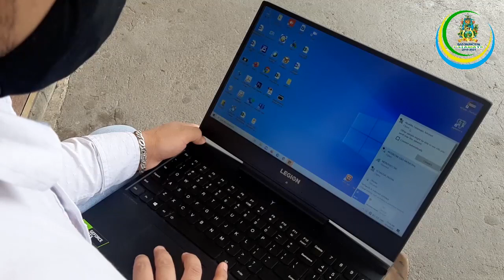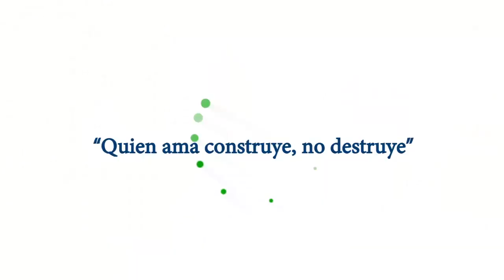Apoyamos la educación de nuestros niños y jóvenes